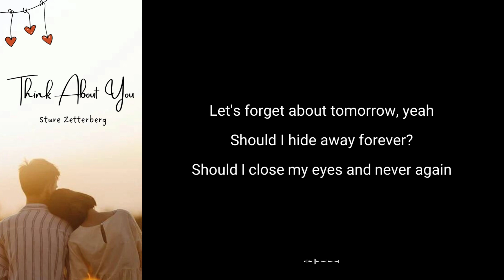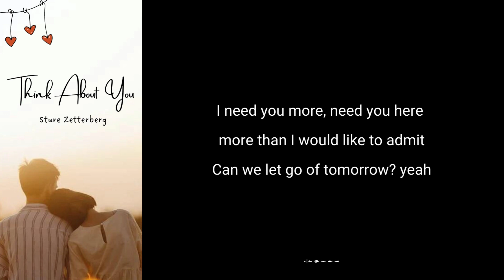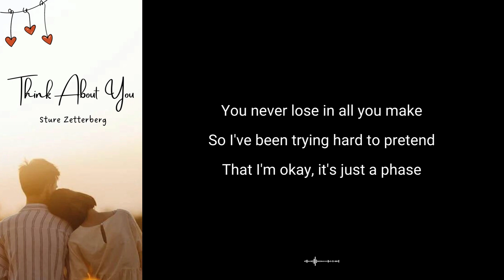Think About You - Sture Zetterberg | Lyrics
⭐All rights to the original artists of the song.